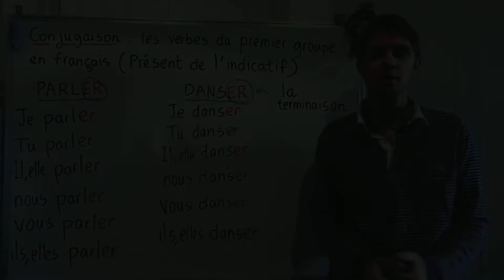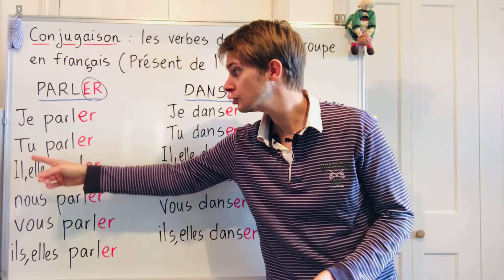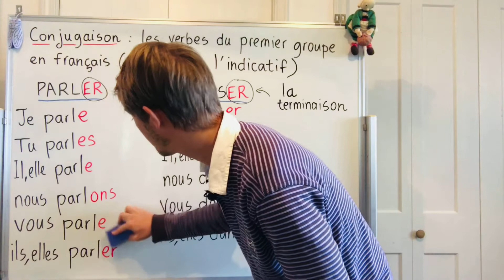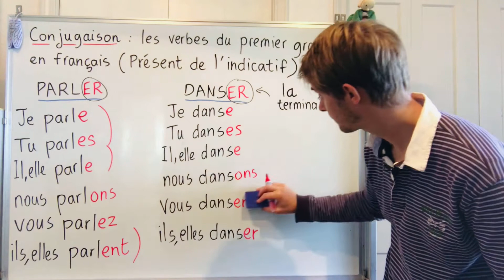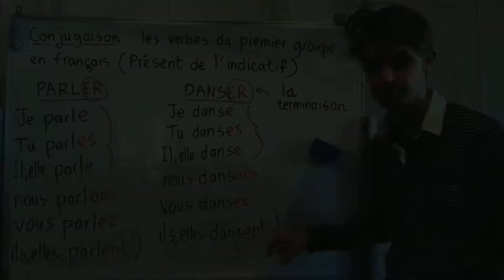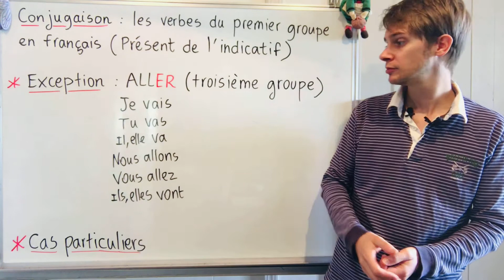Conjuguer les verbes du premier groupe au présent / Conjugate first group verbs in French (present)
In this video, I explain how to conjugate the first group verbs (finishing by -ER) in French (present tense).

Dans cette vidéo, je vous explique comment conjuguer les verbes du premier groupe en français (verbes qui se terminent en -ER) au présent de l'indicatif.

今回のフランス語レッスンは第１グループの動詞の活用についてです。(現在形の場合)